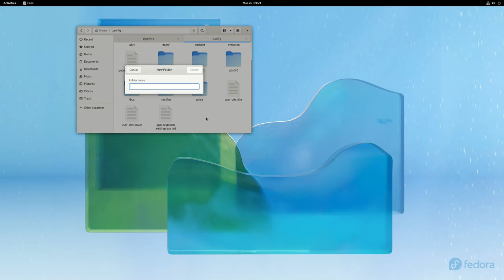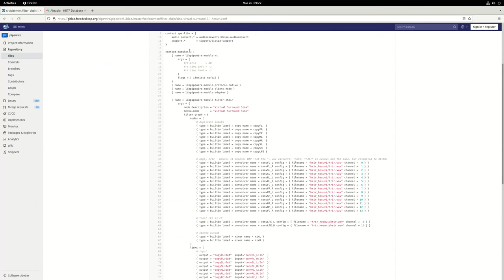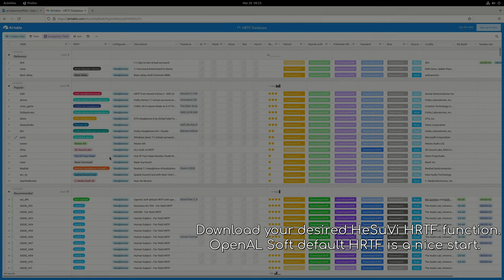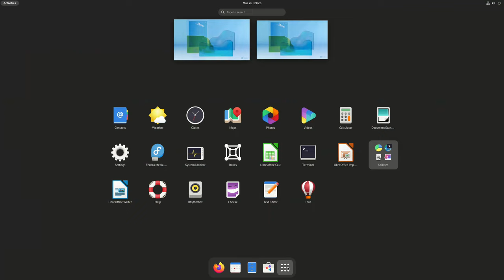Easy Way to Get Virtual 7.1 Surround Sound in Linux (PipeWire Only)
This is a very versatile and easy method to get virtual surround sound on Linux.

Please note that if your distribution ships with PulseAudio this tutorial is irrelevant until you switch to PipeWire.

You can also try to restart PipeWire with the following command, although it can cause issues in applications: systemctl --user restart pipewire.socket pipewire-pulse.socket